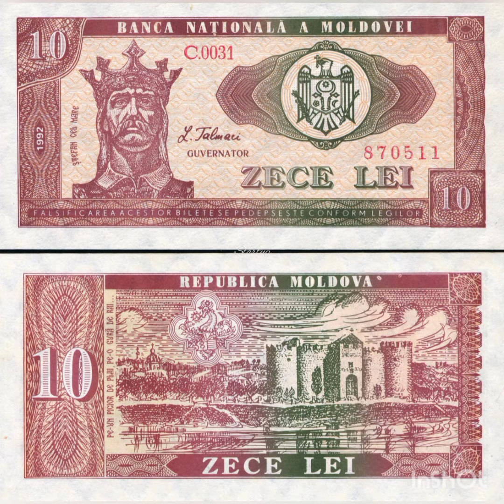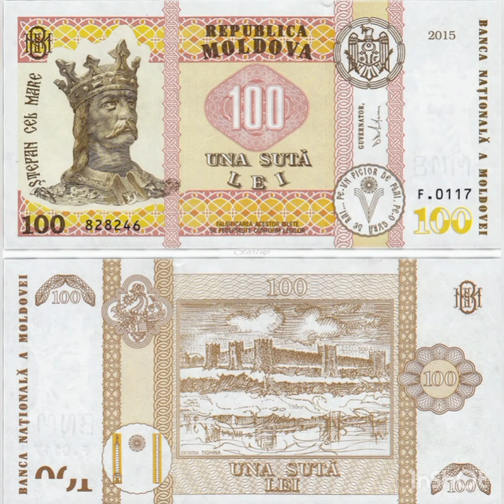Банкноты мира.Banknotes of the world.Банкноты Молдовы- лей.Банкноты Молдавии.Нумизматика.Startup553